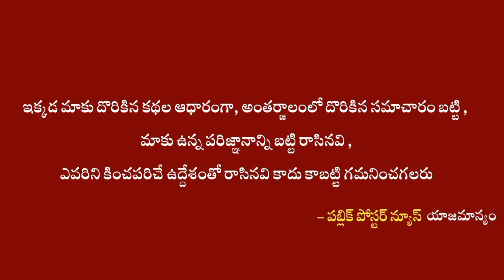Another bear on tirumala alipiri walkway | Tirumala Tirupati | Public Poster News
Another bear on tirumala alipiri walkway